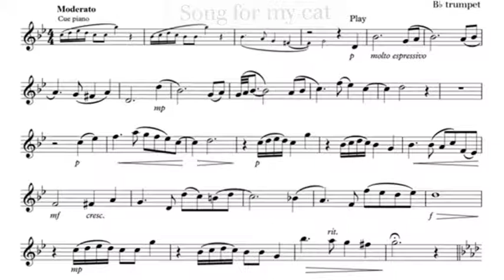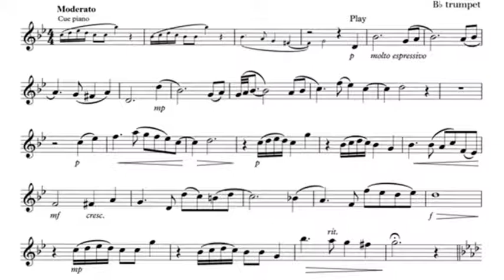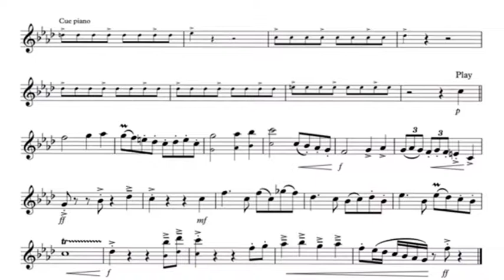Song for my cut ( Alexis Ciesla ) Piano and Trumpet For Bb Instruments